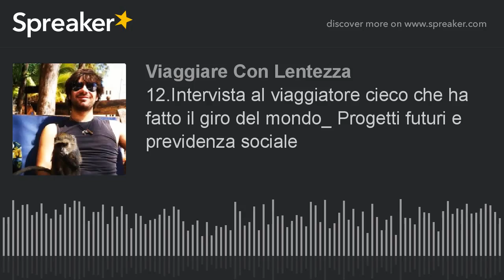12.Intervista al viaggiatore non vedente: "Previdenza sociale"